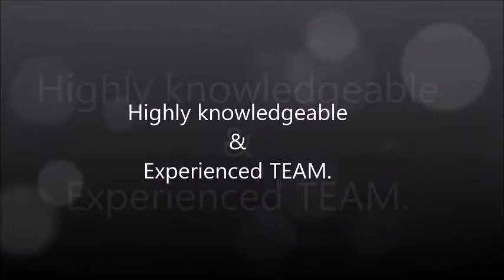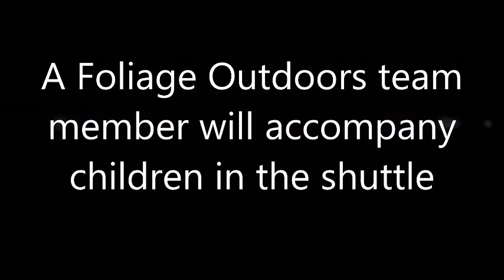Dharamshala Snow Trails - Foliage Outdoors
After an exhaustive academic year, the Dharamshala Snow Trails camp is a much-needed and well-deserved summer treat for students. Situated in the Kangra district on the southern escarpment of the Himalayas, the area is traversed from the north-west to south-east, by varying altitudes of the Shivaliks, Dhauladhar ranges and the Himalayas. Camp upon lush meadows, laze alongside a gurgling river and enjoy the mystic views of mighty Himalayan peaks and glaciers. Try your hand at rope-based adventure activities like Multi vine, Valley crossing, Burma bridge, Commando net, etc. Make this summer memorable by booking a vacation with your group of friends!